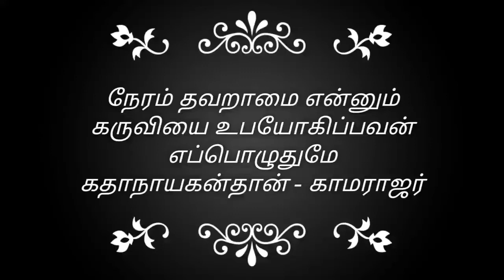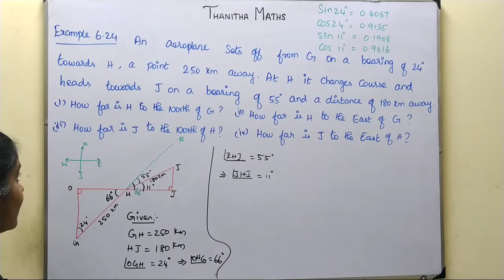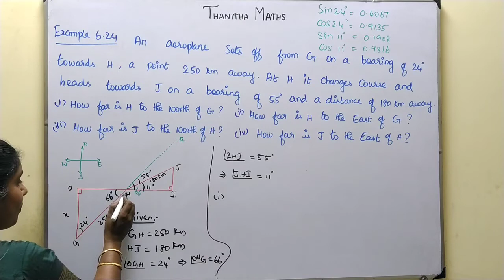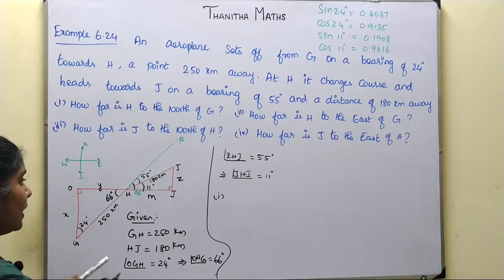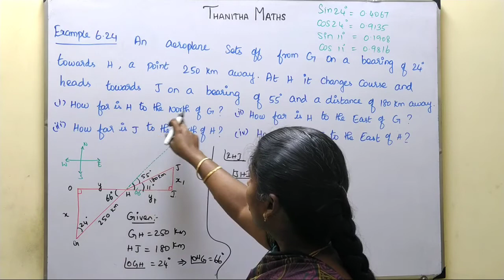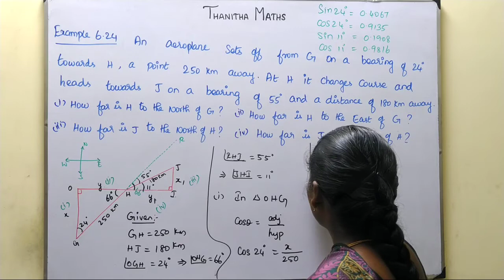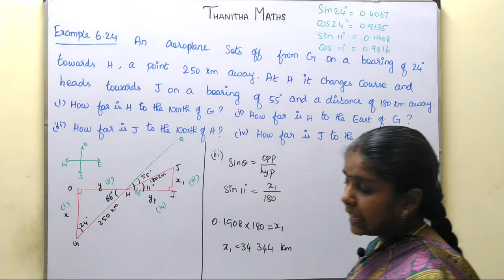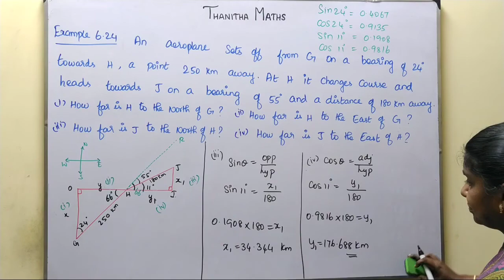10th Maths, Example : 6.24